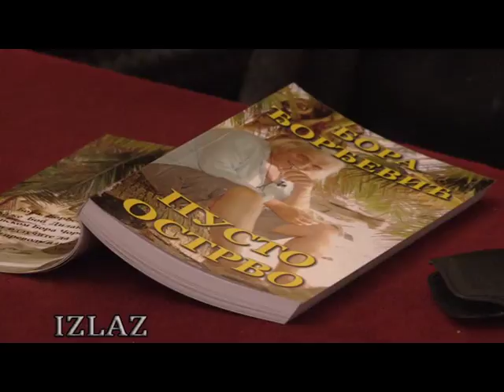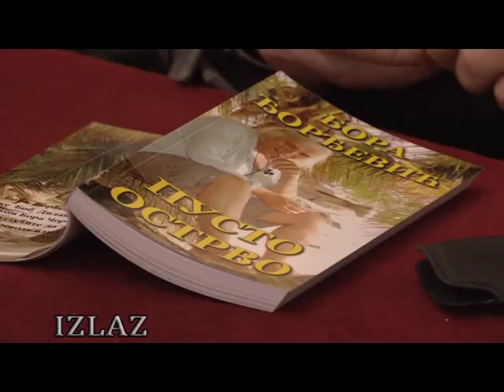Bora Đorđević - Izlaz ( Aleksandra Simić )